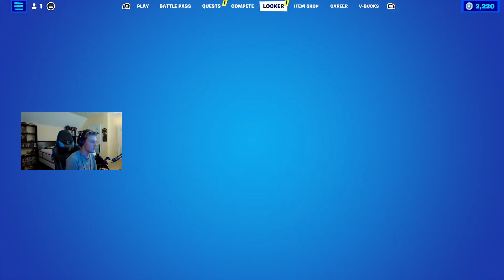Doin duo challenges!!